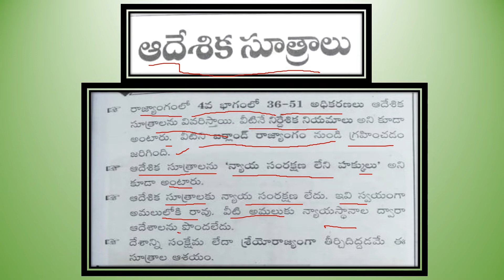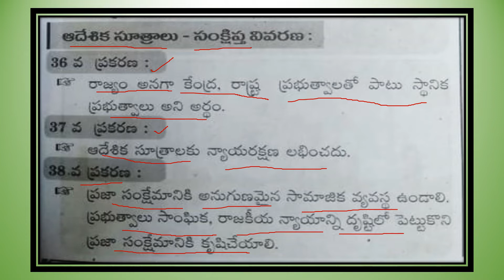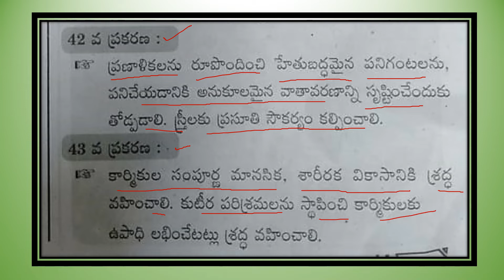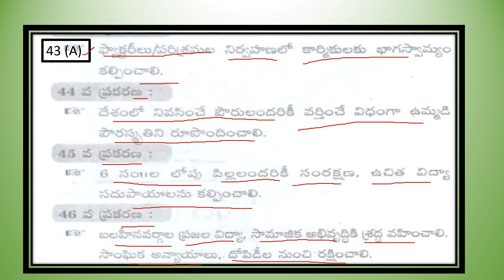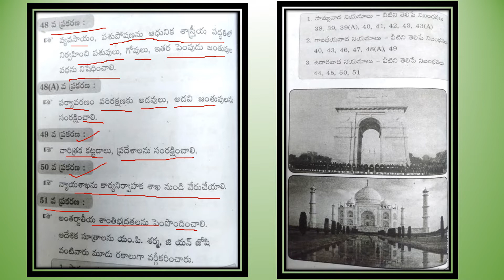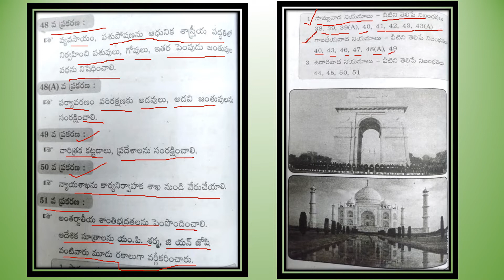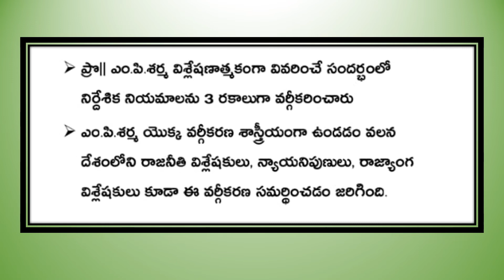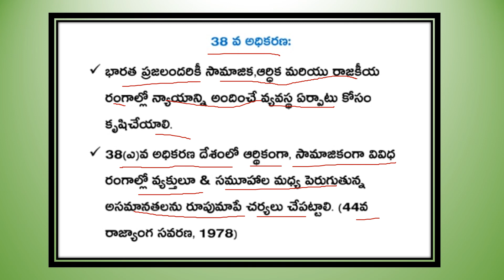Indian Polity in Telugu| 4వ భాగం| ఆదేశిక సూత్రాలు|| 36-51 అధికరణాలు|| అన్ని పోటీ పరీక్షలకు తెలుగు లో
Indian Polity in Telugu|| 4వ భాగం| ఆదేశిక సూత్రాలు|| 36-51 అధిక రణాలు|| అన్ని పోటీ పరీక్షలకు తెలుగు లో

politybitsintelugu,important polity bits in telugu,polity 1000 bits in telugu,polity bits pdf in telugu,rrb ntpc in telugu,polity classes in telugu,polity tricks in telugu,rrb gk bits in telugu,rrb group d classes